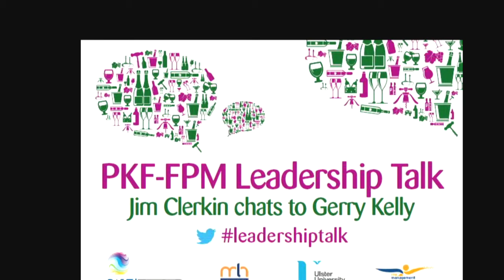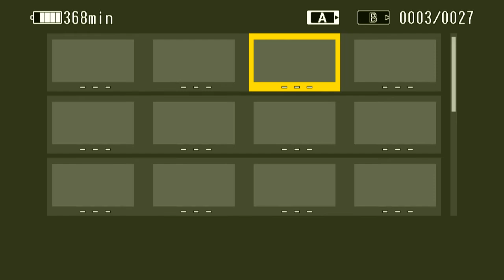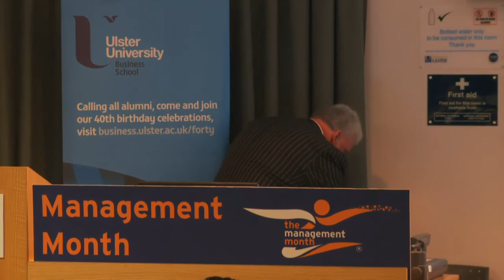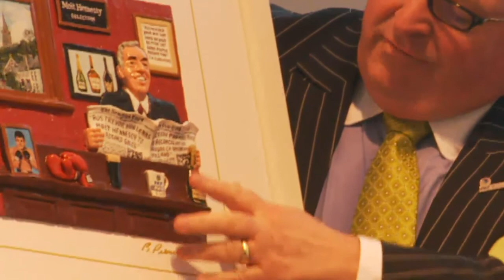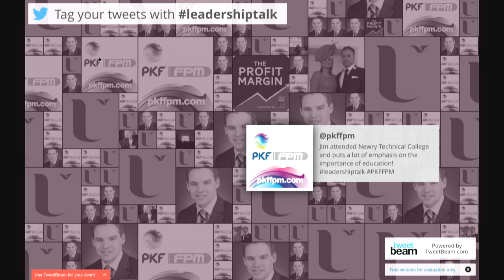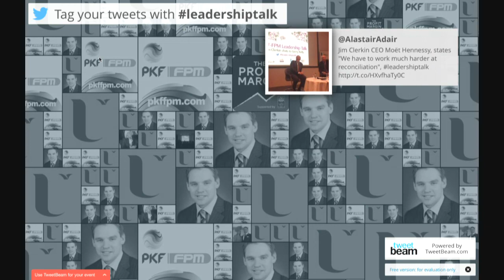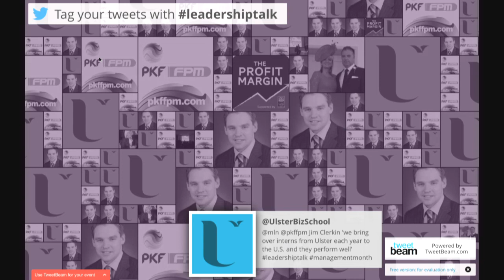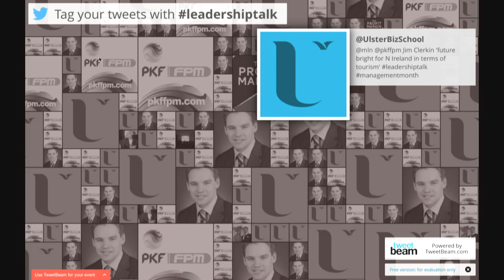PFK-FPM Leadership Talk 6th February 2015